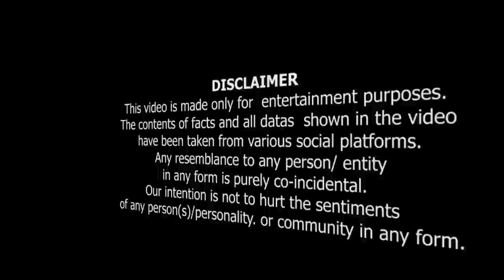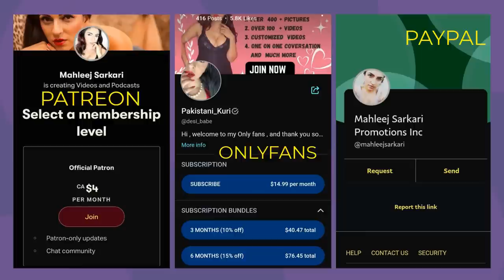Islamophobia In The world,and Realities.